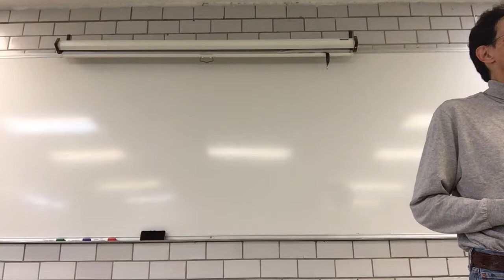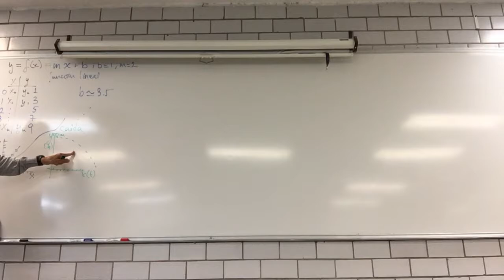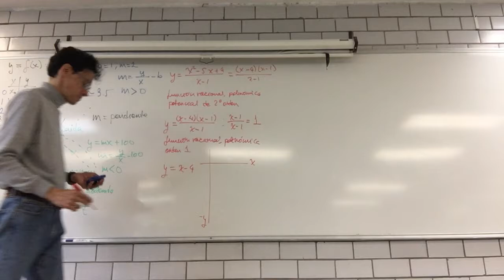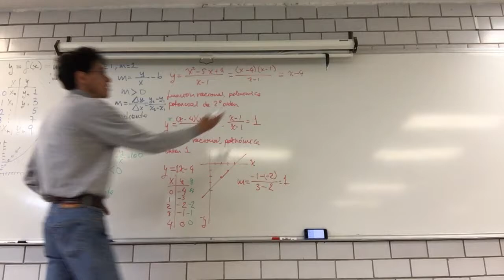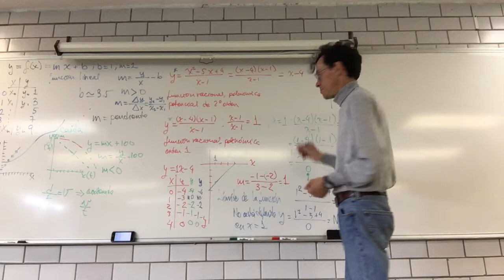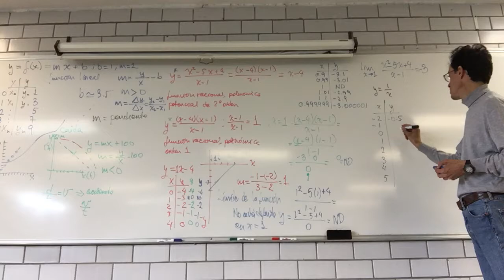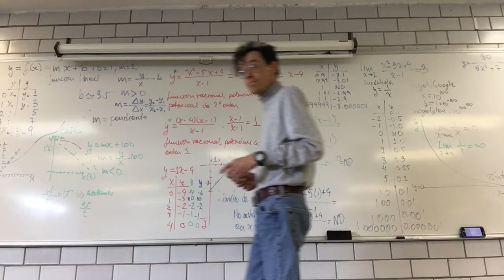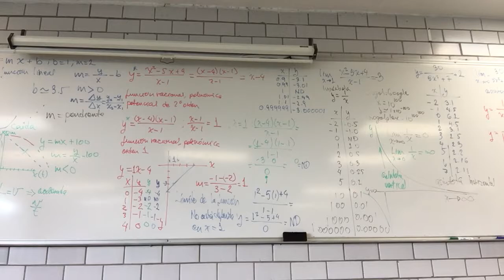Límite de una función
13 de octubre de 2017
Límite de una función. ¿Qué son los límites? Asíntotas e infinito
Biomatemáticas II